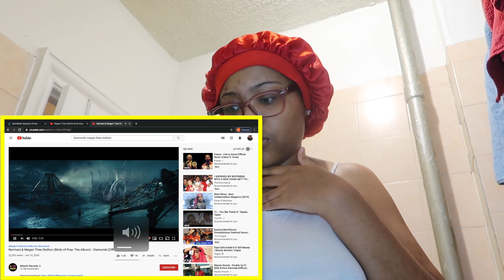Megan Thee Stallion & Normani - Diamonds [Official Music Video] *LIT REACTION*